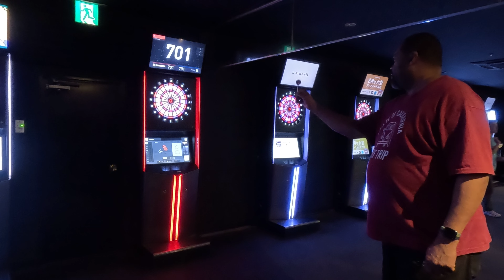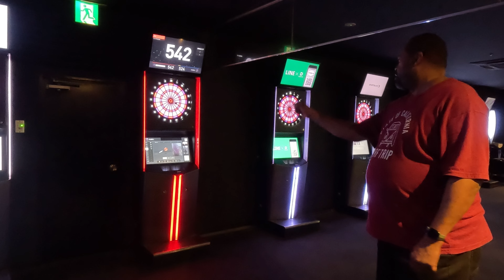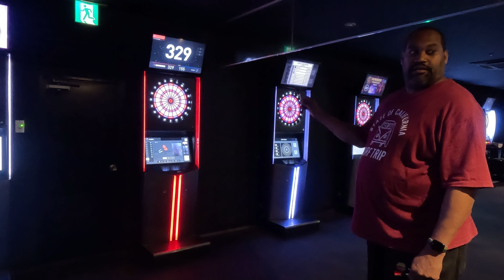Dart #701 Game # 3 | with Santana | @Plemore Yokosuka | 08-03-2023